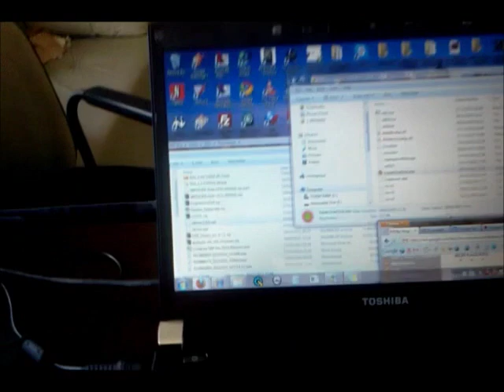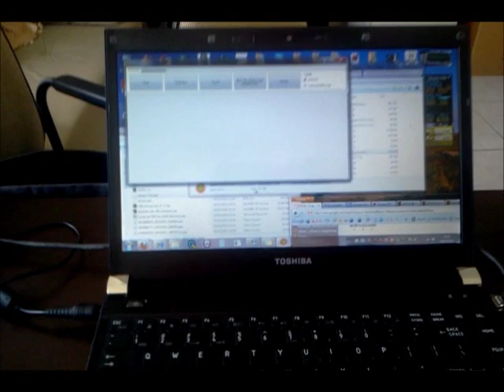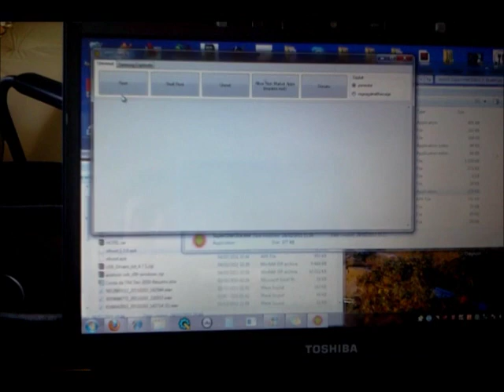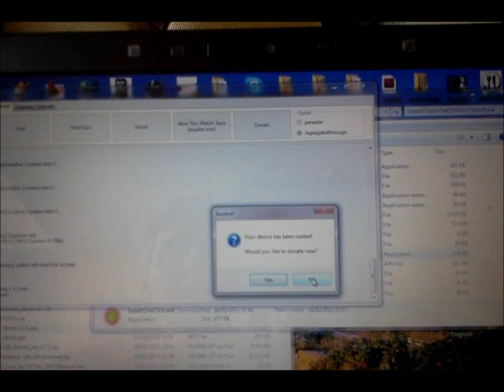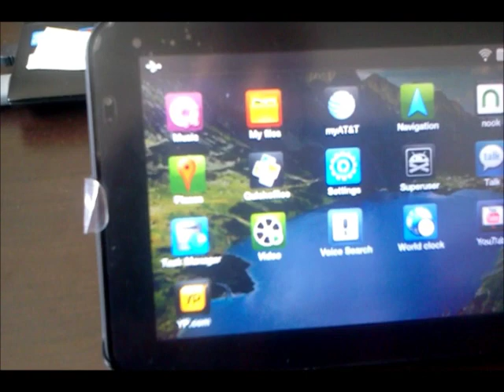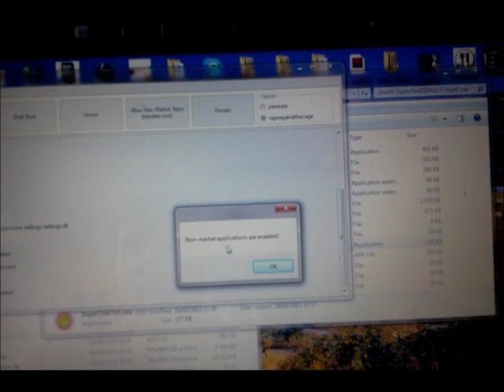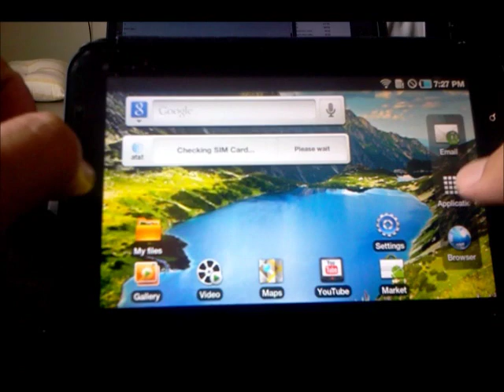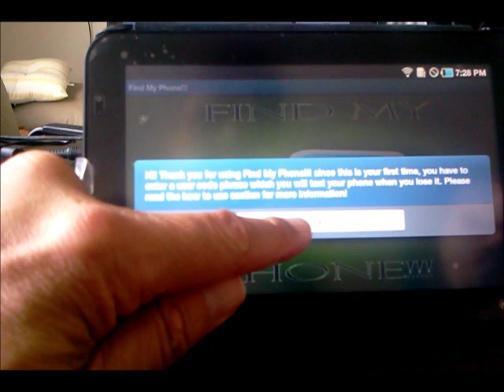Samsung Galaxy TAB - How to Root and install Non-Market Apps on Android devices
PS- PLEASE CLICK ON THE ADS THAT SHOWS UP ON THIS VIDEO... I MAKE A FEW CENTS.  YOU CAN CLOSE THE PAGE AFTER COMES UP.  I JUST SIGNED UP FOR GOOGLE ADSENSE. THANKS A LOT.

+++ Before doing it on your device, watch this entire video first.  Then watch it again as you try on your device. Read below also. Let me know it you like and if you have questions.  Good Luck.

+++ I don't remember where I got my USB 64bits drivers, it was almost 2 years ago, however, there are a few places on the net that you can find the USB drivers. Here is one of them:

filecrop . com / galaxy-tab-p1000-usb-drivers . html

Don't use the spaces on the link above.

Good luck.

Hi guys, This video should help you how to Root your Android device and how to install Non-Market apps.  I am showing here on my Samsung Galaxy TAB from AT&T, which is locked to the AT&T network and you can only install apps that are listed on the Android Apps.  This video should work the same way for the Galaxy TAB from T-mobile as well, or any other Carrier Locked Galaxy TAB.

++ I will try to make another video on hoe to SIM unlock the Galaxy TAB, so you can use other carriers SIM when you travel abroad or even use the T-Mobile SIM.
WHY UNLOCK MY DEVICE ?
There are several other sites that you can find APK apps for the android that are cheaper ou FREE.  I have over 200 apps already, but I can only install them if my device is Rooted and unlocked to install Non-Market apps. However, if your device is locked by a carrier like all the phones from AT&T or all the american carriers, you need to ROOT your phone first.

There are a few ways to Root your devices.  The easiest wat is using a app like Z4Root or other ones, but Google have removed them from the Market , so you cannot install them directly anymore.

You can however, use the USB cable to Root you device via a great PC app called SuperOneClick.   This video will show you how to do it.

Thanks to the CLShortFuse (a developer from the XDA Developer Forum), this app,  SuperOneClick,  is easy to use and does all you need.

SuperOneClick v1.7 (Root, Unroot, Enable Non-Market App)

You will need to install the Android USB drivers for you device on your laptop first.

YOU CAN ROOT ALMOST ALL ANDROID PHONES!

Here is the link for all the detail and wher you will download the SuperOneClickv1.7-ShortFuse.zip (1.58 MB) file. (look at the bottom of the page)

You NEED to put your phone on USB Debugging mode
You NEED to install make sure the Android drivers for your phone are installed
Make sure you DO NOT mount your SD card.
If you still can't get something to run, try doing it in recovery mode.

Compatibility list:
Please note that if you device is not listed here, it doesn't automatically make it incompatible. The list is definitely incomplete.

    Acer Liquid Metal
    Dell Streak
    HTC Magic (Sapphire) 32B
    HTC Bee
    LG Ally
    Motorola Atrix4G
    Motorola Charm
    Motorola Cliq
    Motorola Droid
    Motorola Flipside
    Motorola Flipout
    Motorola Milestone
    Nexus One
    Samsung Captivate
    Samsung Galaxy 551 (GT-I5510)
    Samsung Galaxy Portal/Spica I5700
    Samsung Galaxy S 4G
    Samsung Galaxy S I9000
    Samsung Galaxy S SCH-I500
    Samsung Galaxy Tab
    Samsung Transform M920
    Samsung Vibrant
    Sony Ericsson Xperia E51i X8
    Sony Ericsson Xperia X10
    Sprint Hero
    Telus Fascinate
    Toshiba Folio 100

1 ) SOME TIPS IF YOU HAVE PROBLEMS:
If you have trouble Rooting, read this :

Turn USB Debugging OFF
Click Root
When it says: Waiting for Device, Turn USB Debugging ON
It'll now run RATC

When it says: Starting ADB Server...
Turn USB Debugging ON
All BEFORE it says "Waiting for device..." again

2 ) MORE TIPS :
If you're having issues with "wait for device" or if RATC is looping, try this
Unplug your USB Cable
Go to Settings - Applications - Development
Uncheck USB Debugging
Plug in your USB Cable

++ GUYS , I HOPE YOU LIKED THIS VIDEO... LET ME KNOW IF YOU LIKED IT AND IF YOU HAVE ANY ISSUES.
Sign up on my Channel here and thanks
Ron